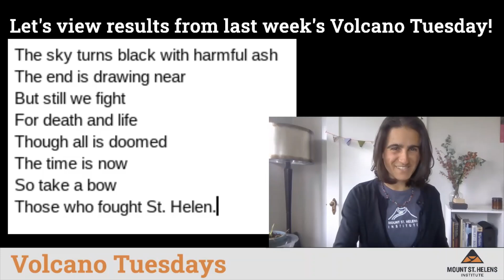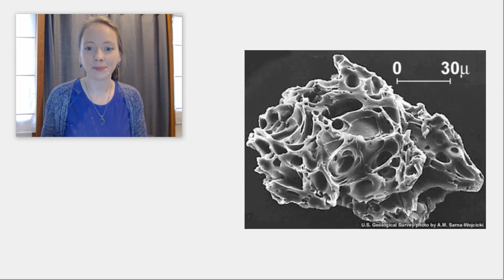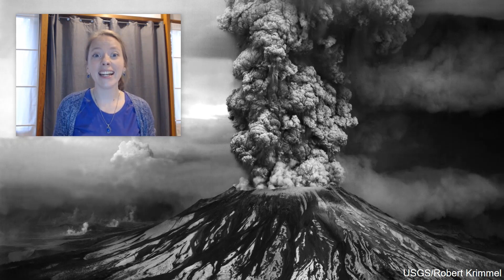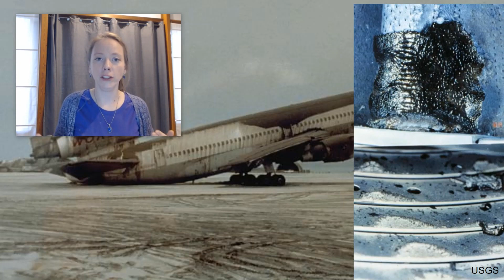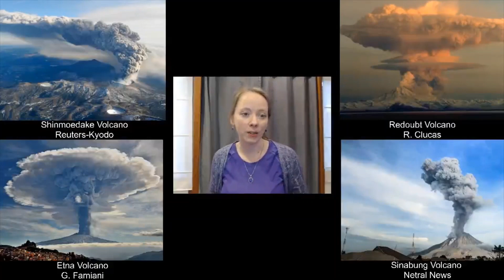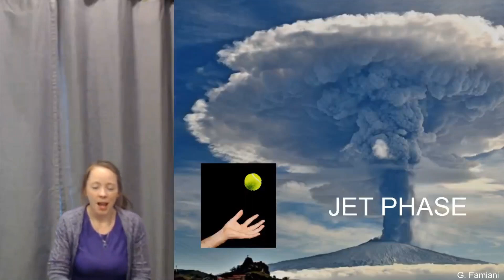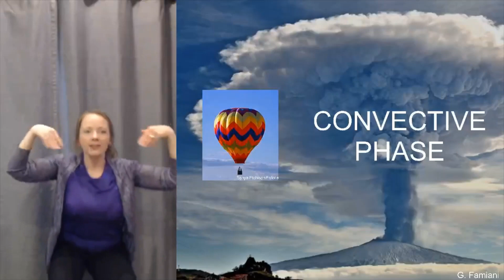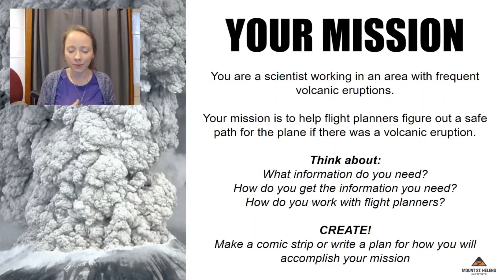Volcano Tuesdays presents: Ash in the Air with special guest Sonja Melander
What happens when volcanoes go "Kaboom" and eject ash into the atmosphere? Learn about where and how can ash fall and how can we learn to better prepare communities that live near volcanoes.

Learn about the impacts of volcanic ash with a special guest presentation by Sonja Melander, Science Education Manager with the Mount St. Helens Institute!

Volcano Tuesdays is a free online education program produced by the Mount St. Helens Institute. Volcano Tuesdays includes an online demonstration lasting approximately 30 minutes and a set of challenges for you to complete on your own at home.

Video clip of ash produced by Volfilm and distributed for educational use by the Mount St. Helens Institute. Photographs and videos are used with permission from the U.S. Geological Survey, U.S. Forest Service, staff and volunteers with the Mount St. Helens Institute.